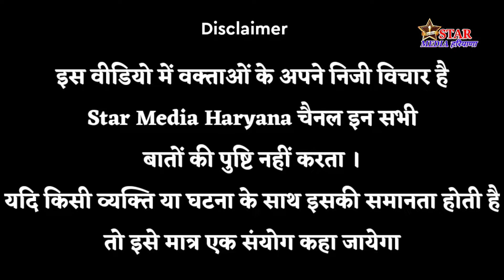19 साल की लड़की के साथ 2 महीने में क्या किया ||सरेआम आयी मीडिया के सामने बताई असली सच्चाई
3 दिन में मोटापा खत्म वरना सारे पैसे वापिस || समोसे खाओ,बिर्गर खाओ किसी चीज़ का कोई परहेज नहीं

motapa comedy
motapa kaise badhaye
motapa
motapa kam karne ki dava
motapa kaise ghataye
motapa song
motapa kam karne ka yoga
pet ki cgarbi kam.karne ke liye diet kya kare pet ki charbi kam karne wali best exercise
pet ki exercise
pet ki garmi ka ilaj in hindi
pet ki gas kaise nikale exercise
pet ki gas kaise nikale
pet ki garmi kaise dur kare
pet ki charbi ko kaise kam kare
acidity
acidity and gas problems
acidity symptoms
acidity problem
acidity ka ilaj
acidity of carboxylic acid
acidity ka gharelu upay
acidity ke liye yoga
how to lose fat and gain muscle
how to lose fat in 1 week at home
how to lose fat at home
how to lose fat without losing muscle
how to lose fat and gain muscle at the same time
how to lose fat without exercise
how to lose fat from face
how to lose fat in 1 month
jaldi pet kam karne ki exercise
jaldi pet saaf kaise kare
jaldi pet kam kaise kare
jaldi pet ki charbi kam karne ke liye exercise